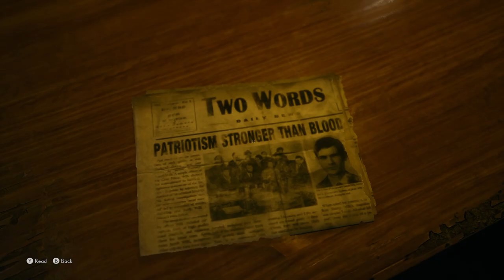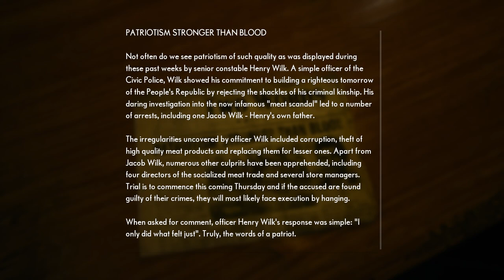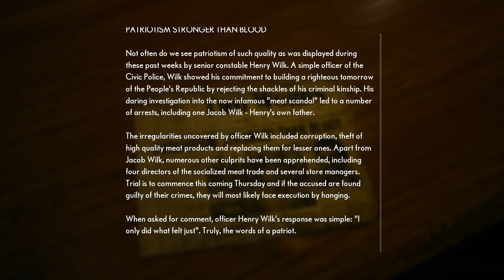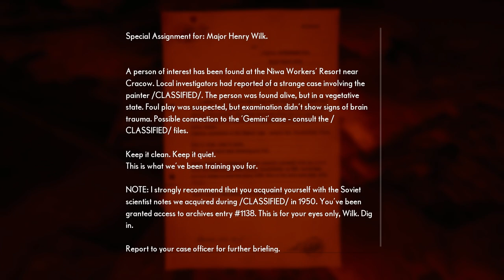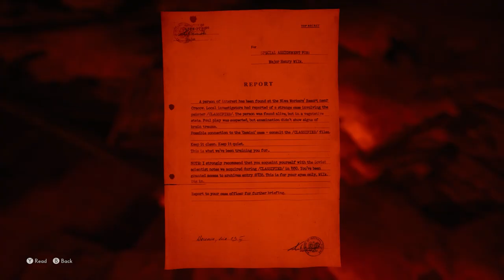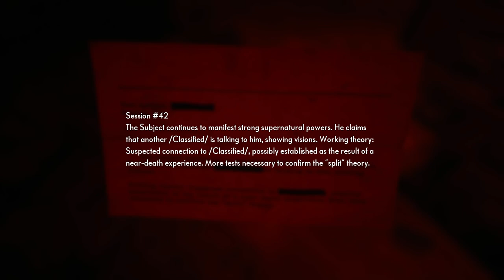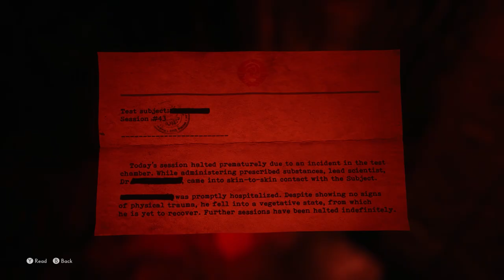ONLY DEMONS | The Medium (Let's Play Part 11)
ABOUT LETS PLAY THE MEDIUM GAMEPLAY
Full playthrough of The Medium